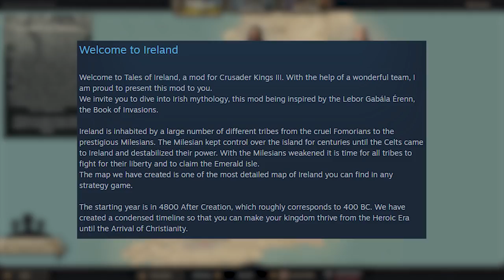ТЫСЯЧА ПРОВИНЦИЙ В ИРЛАНДИИ в Crusader Kings 3 (CK3: Глобальные Моды)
Paradox Development Studio представляет продолжение одной из самых популярных стратегических игр в истории. Crusader Kings III станет полноправной наследницей долгой традиции наших исторических стратегий: игроков ждет множество новых способов обеспечить процветание своему роду.